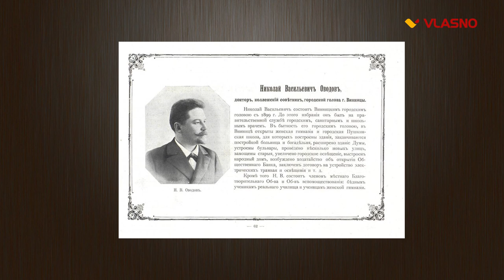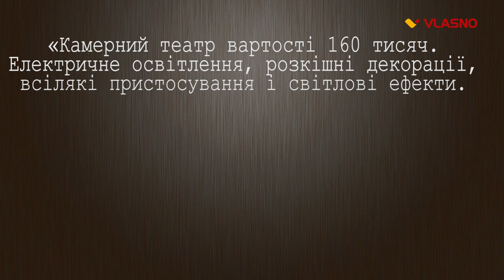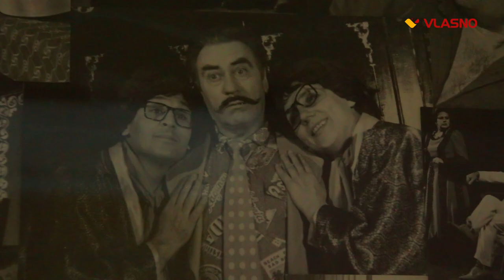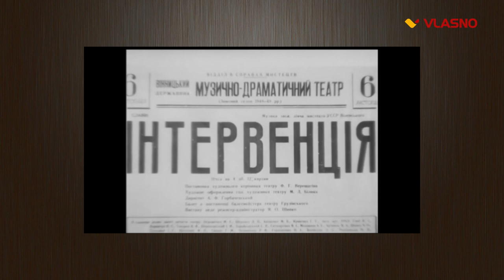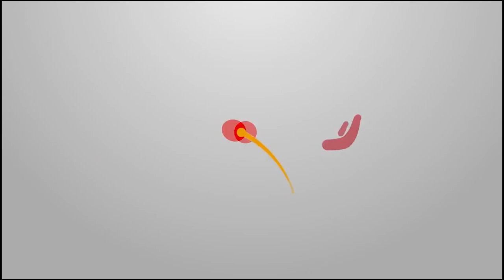Історія будівель Вінниці. Академічний музично-драматичний театр ім. Садовського.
Протягом століть формувався неповторний образ Вінниці. Із маленького занедбаного селища, вона перетворилась у сучасне європейське місто зі своєю історією та архітектурою.
Медіа центр «ВЛАСНО» запускає цикл відеофільмів «Історія будівель Вінниці», аби познайомити глядача із таємницями багатства вінницького зодчества.
Перший фільм розкриває секрети краси та величі вінницького театру, який протягом десятиліть вважався кращим на Поділлі. Та який став колискою для нинішнього столичного театру ім. Франка.